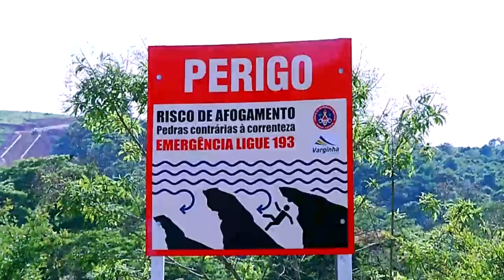Afogamentos - semana de prevenção.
Com mais de 2,5 milhões de mortes por conta de afogamentos em todo o mundo, a Semana de Prevenção em Afogamentos busca conscientizar a população, especialmente durante esta temporada de altas temperaturas.